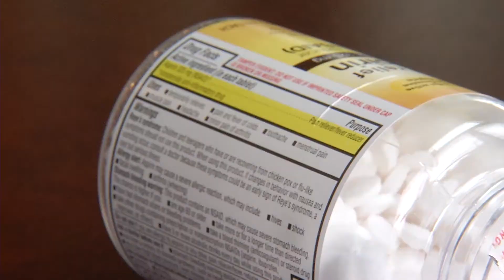AN ASPIRIN A DAY – MAYBE YES, MAYBE NO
Does an aspirin a day really keep the cardiologist away? A new study is casting doubt on years of conventional wisdom for some heart patients